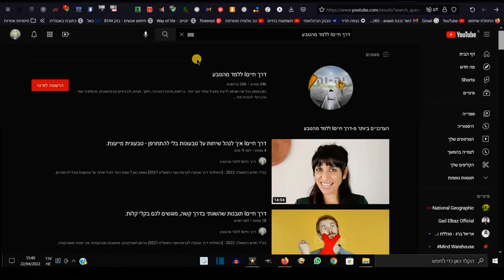דרך חייםI נסיון לגרום לעולם מעניין יותר ניסיון ששווה לנסות.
עולם הדומם כמו אדמה וגשם משפיע על עולם הצומח ועולם הצומח כגון פירות וירקות משפיע על עולם החי.
עכשיו מעניין מה יקרה אם נזרע מגנט טבעי ומתכות וסלעים ואבני חן יחד עם הזרעים? האם ייתכן שנקבל פירות עם סגולות חדשות? כיוון שסלעים כמו גם אבני חן ומתכות הם מפיקים מינרלים אל תוך המים כשמשקים את הצמחים ואלו עוברים אחר כך אל הצמח, יש אפילו סלע מלוח מגנט ומתכות וכול אלו יכולים להפריש מינרלים לצמחים. יש בן אדם ממגנט שגופו ממש ממגנט מתכות, ואולי יש דרך לחזק את היכולת המגנטית אצל כולם, ובכך לגרום למצב בו כולם ישלטו בכוח מגנטי משלהם. לאו דווקא למגנט מתכות, אני הייתי שמח לכוח שממגנט כל מיני חפצים, ואולי הדרך לשם אפשרית באמצעות זריעת שותפים.